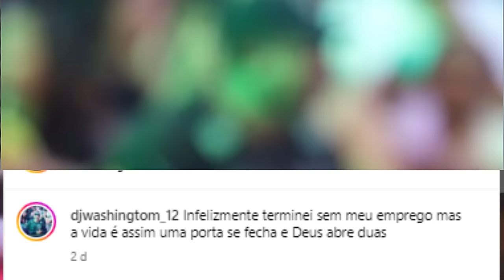SAIBA QUEM É O SEGURANÇA DEMITIDO APÓS CANTAR NO SHOW DE UNHA PINTADA E O QUE REALMENTE ACONTECEU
SEGURANÇA FOI DEMITIDO APÓS CANTAR NO SHOW DE UNHA PINTADA EM ALAGOAS SAIBA A HISTORIA!1